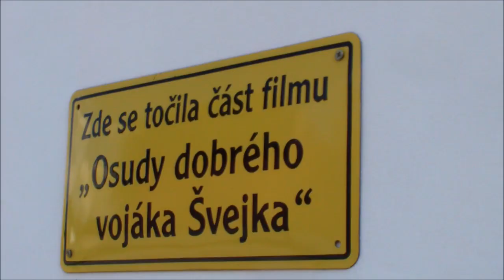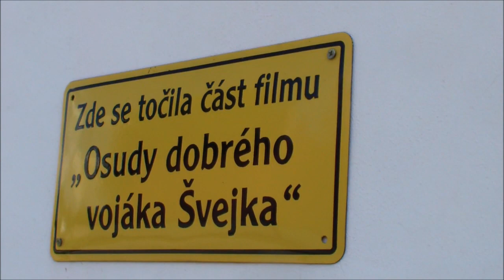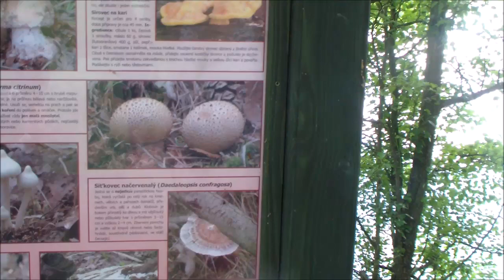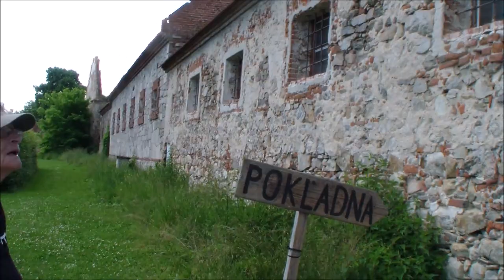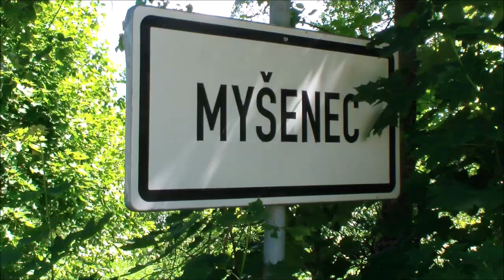Turistika KČT Karlovy Vary: Po stopách Švejka a Jana Žižky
Při svých toulkách v tuzemsku i zahraničí zavítali karlovarští turisté na dva dny do jižních Čech. Mimo jiné podnikli túru ke Švejkově soše v Putimi a památníku Jana Žižky u Sudoměře.